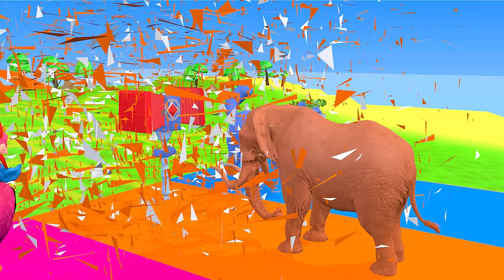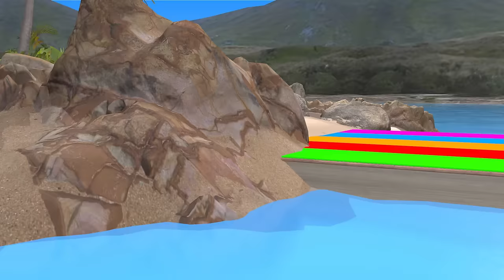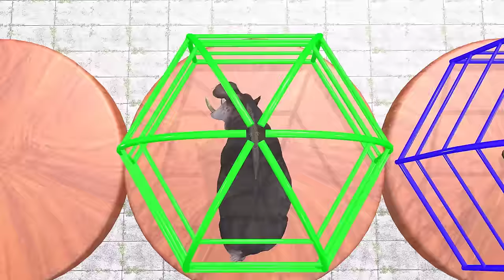5 Giant Duck, Monkey, Piglet, Buffalo, Chicken, dinosaur,Brown Cow,Transfiguration funny animal 2023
5 Giant Duck, Monkey, Piglet, Buffalo, Chicken, dinosaur,Brown Cow,Transfiguration funny animal 2023